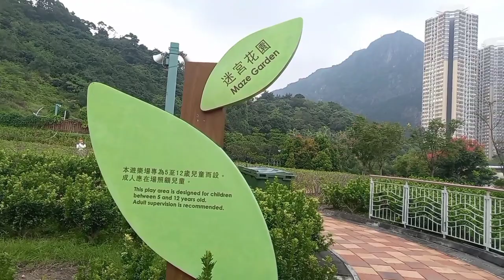Jordan Valley Park || Kwun Tong Hk